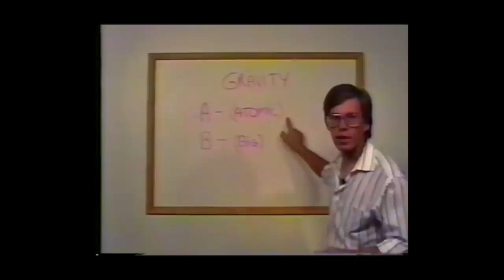BOB LAZAR : DELETED SCENE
Here is a DELETED SCENE from my film Bob Lazar : Area 51 & Flying Saucers. In this clip you see an aspect of Lazar's daily life and hear how his head employee found out about Lazar's history. He discusses the "coffee drop moment" when he realized he was working for Bob Lazar at United Nuclear.

“I know there are alien craft here from another planet. I saw nine, but I was INSIDE one. I know it was not made on Earth. I know it was made with materials that we cannot fabricate, and we can not duplicate… we’ve never been able to. It’s nothing I would have ever expected to see. I also know that we have examined bodies of alien creatures. I know this for a fact, and that’s the bottom line.” - Bob Lazar